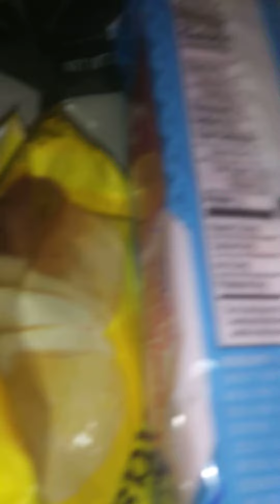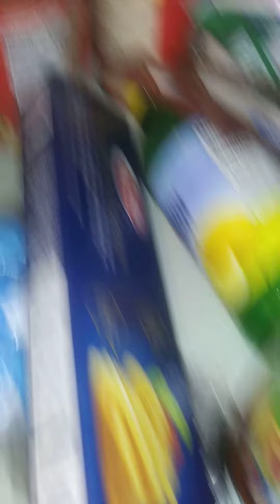New update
Hrhehcbd